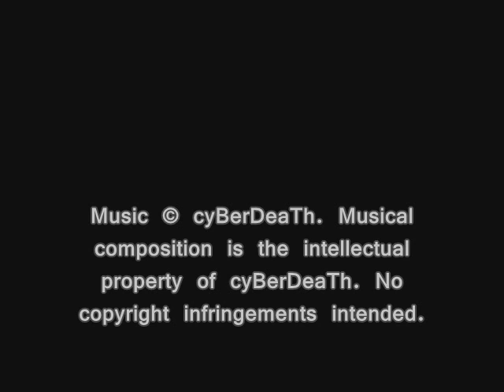GUNS N NOISE, T01: CYBORG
Album Name: GUNS N NOISE
Composed & Arranged by: cyBerDeaTh
Published & Distributed by: Cyber_Logic_Pro.